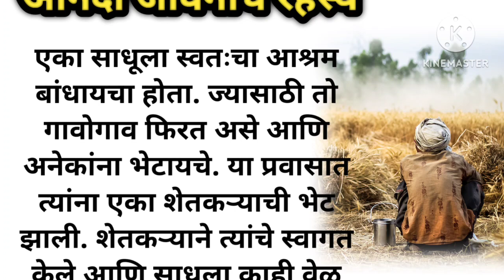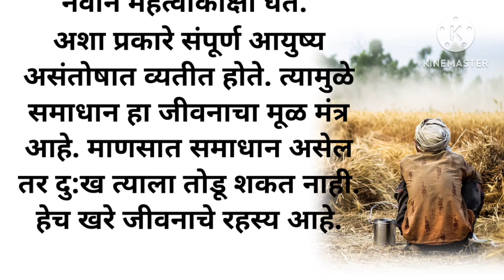आनंदी जीवनाचे रहस्य | जगुया आनंदी | Marathi story| stories | katha